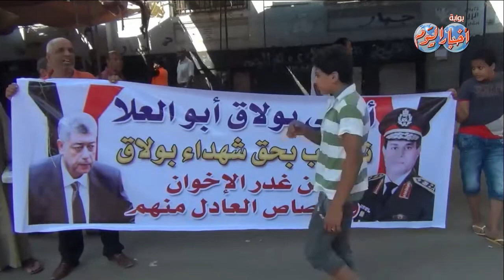اهالي بولاق ينظمون وقفة لتأيد الجيش والشرطة ضد الارهاب